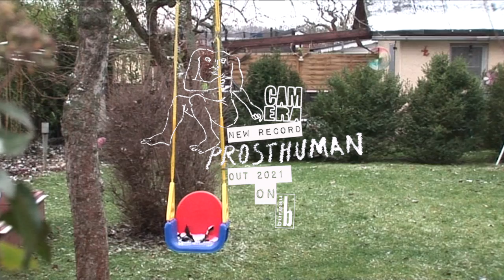Camera - Alar Alar (Official Music Video)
video made by camera

actors:

annemarie senger
estefania trapiello
pierre mothes
alex kozmidi
tim schroeder
michael drummer